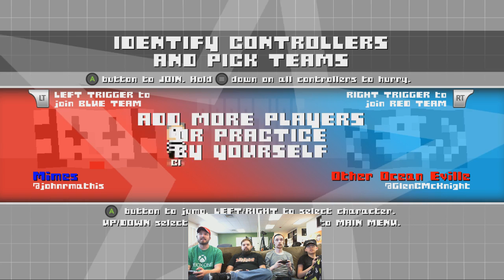Bullpen Test Stream | IDARB Group Stream (02/02/2016)